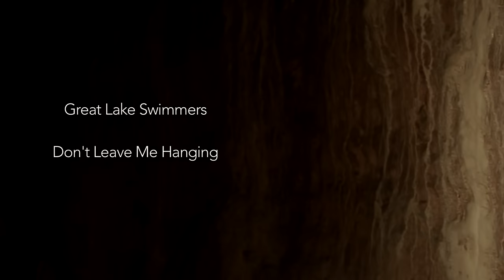Great Lake Swimmers - Don't Leave Me Hanging (Acoustic)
New album 'A Forest of Arms' available April 21.

The main parts for "Don't Leave Me Hanging” were recorded amid haunting acoustics, stalactites, and circling bats in Tyendinaga Cavern and Caves in Tyendinaga, Ontario where, in Tony Dekker's words, " the environment became another element or sound layer to the recordings, almost like another member of the band."